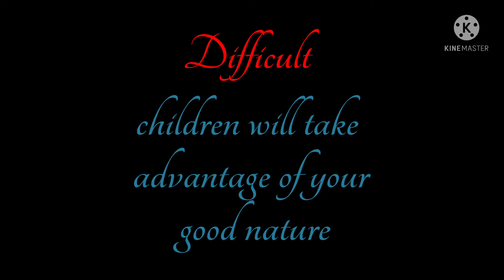Tough Love GCMV